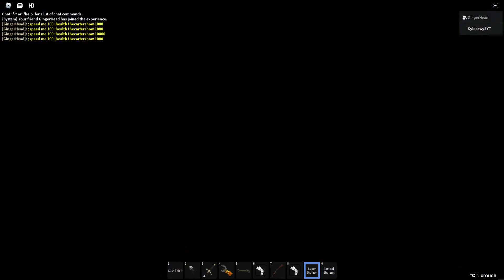kill count hide n seek